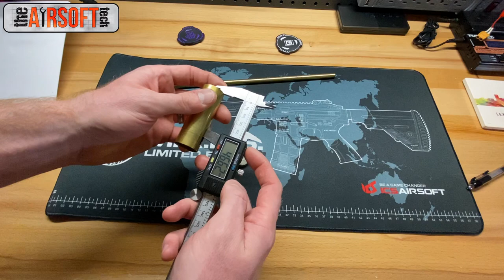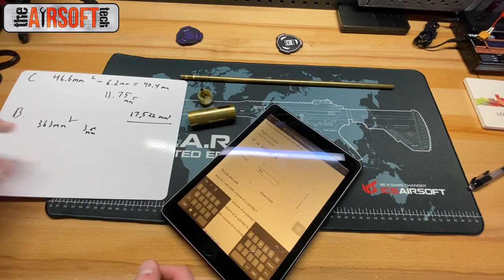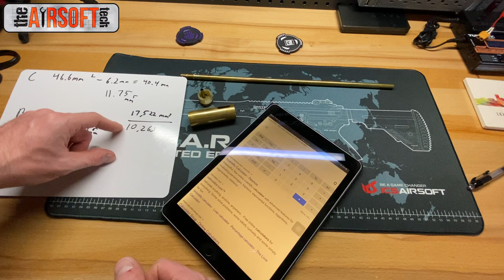Inside the Gearbox: Cylinder/Barrel Volume Ratio